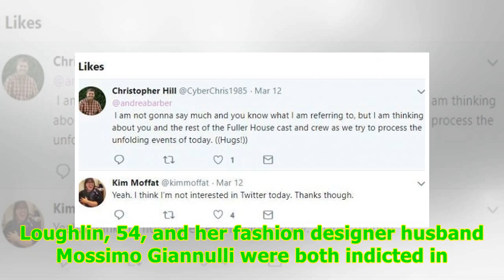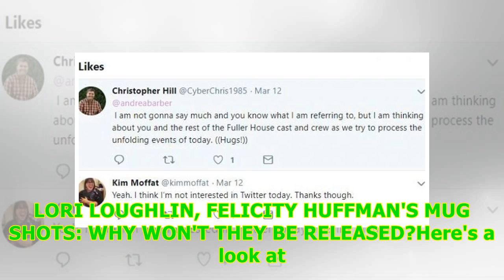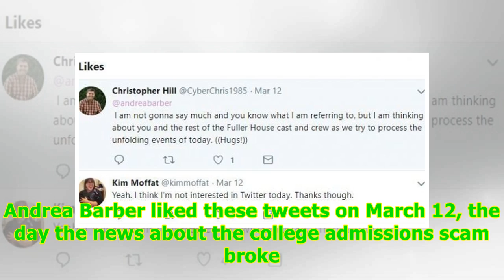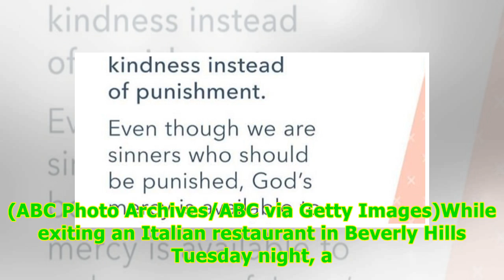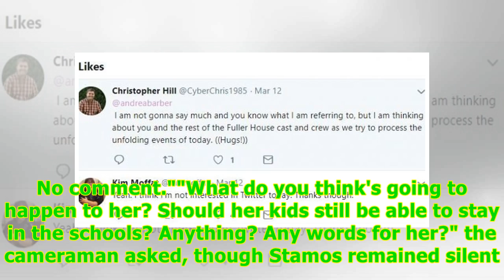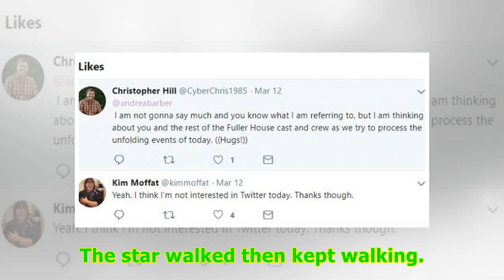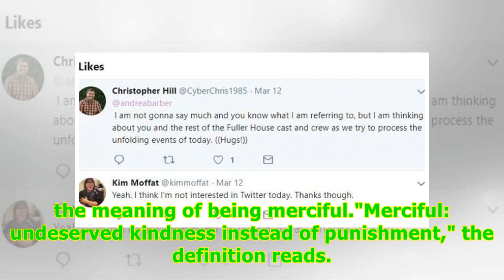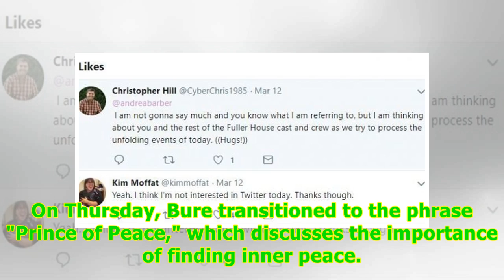How Lori Loughlin's 'Full House' co-stars are reacting to college admissions scandal -24/7 News